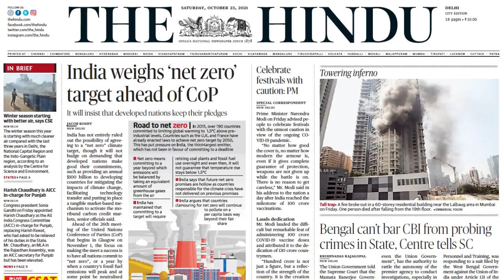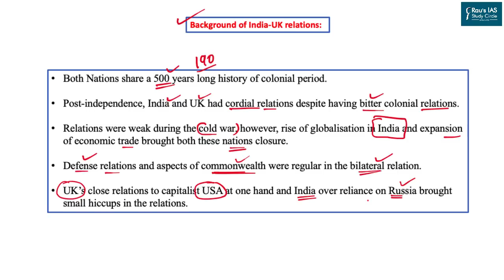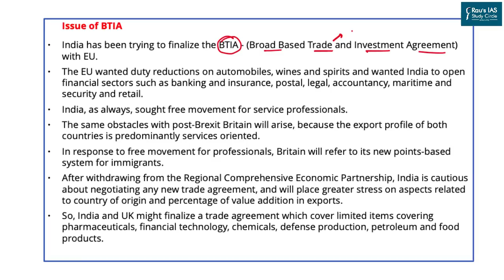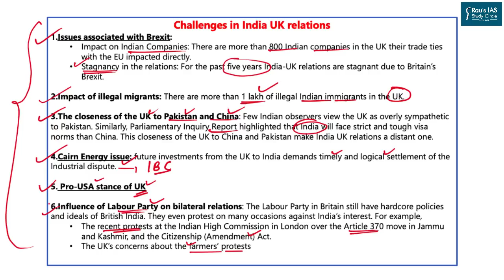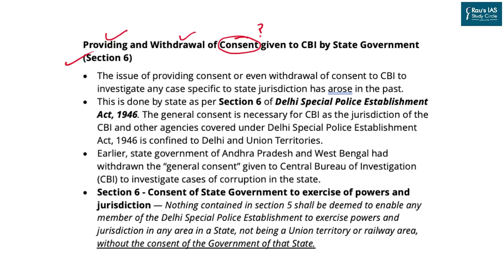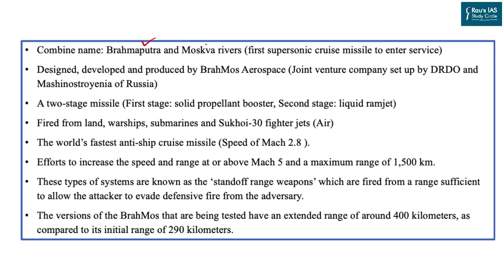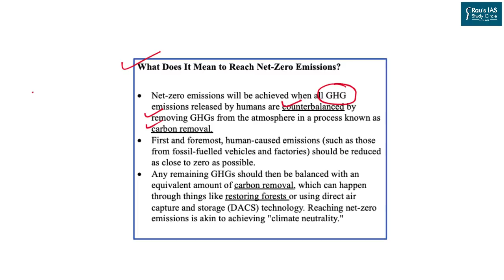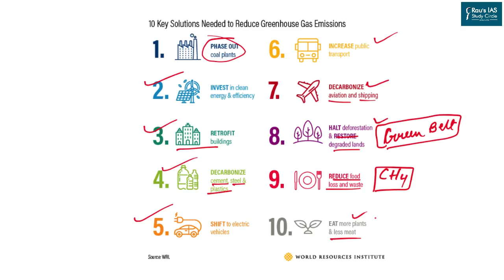THE HINDU Analysis, 23rd October, 2021 (Daily Current Affairs for UPSC IAS) – DNS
Presented by: Mr. Jatin Bhardwaj of Rau’s IAS Study Circle

𝐍𝐞𝐞𝐝 𝐠𝐮𝐢𝐝𝐚𝐧𝐜𝐞 𝐟𝐨𝐫 𝐌𝐚𝐢𝐧𝐬 𝐀𝐧𝐬𝐰𝐞𝐫 𝐖𝐫𝐢𝐭𝐢𝐧𝐠? 𝐋𝐞𝐚𝐫𝐧 𝐌𝐨𝐫𝐞 𝐚𝐛𝐨𝐮𝐭 𝐆𝐒 Learn More about GS & Essay - Mains Quality Improvement Program (QIP) and Mains Test Series for Mains 2021*

1. UPSC prelims 2021 question discussion (Indian National Army): (00:42)
2. India-UK relations – International relations of India - (02:00)
3. Consent to CBI – Polity and Governance - (20:19)
4. BrahMos missile – National security and defence - (27:07)
5. Net Zero emission target for India – Important disease (30:23)
6. Question for the Day – (38:06)